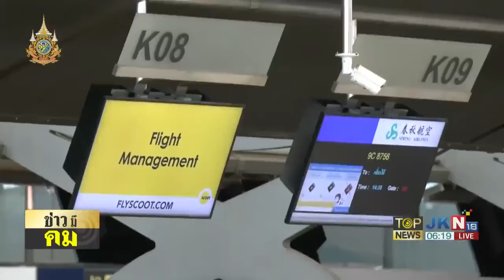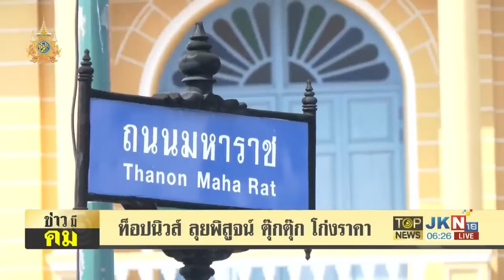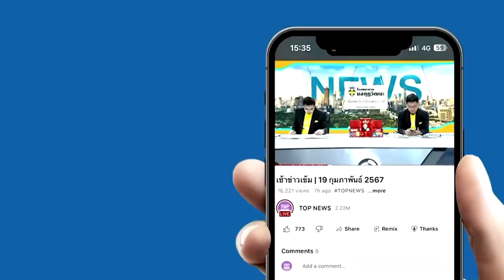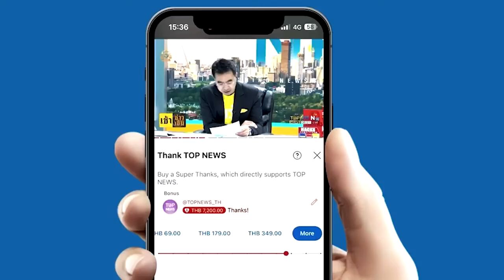"ผู้สื่อข่าวท็อปนิวส์"ปลอมตัวเป็น นทท. บุกพิสูจน์ "ตุ๊กตุ๊ก" โก่งราคา | TOPNEWSTV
"ผู้สื่อข่าวท็อปนิวส์"ปลอมตัวเป็น นทท. บุกพิสูจน์ "ตุ๊กตุ๊ก"โก่งราคา สอบถาม "ผู้ประกอบการ"ย่านนั้น ชี้ ส่วนใหญ่จะรับแต่ชาวต่างชาติ